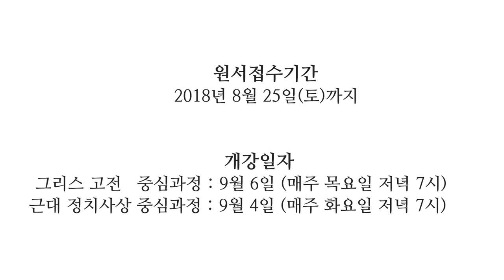[모집] 세인트폴고전인문학교 2018 가을학기 수강생을 모집합니다!!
세인트폴고전인문학교 제 3기생을 모집합니다
모든 학문의 토대가 되는 고전인문학 소양을 정독과 글쓰기, 토론 훈련을 통해 함양하고 이를 통해 인간과 사회를 풍부하게 이해하고 통찰할 수 있는 차세대 지도자를 양성하기 위해 설립된 세인트폴고전인문학교 제 3기생을 모집합니다.

등록을 원하시는 분은 saintpaulacademy.net에서 온라인 지원서를 작성하여 송부하여 주시기 바랍니다. 2018년 9월에 시작되는 가을학기에는 정치사상 중심 과정과 그리스 고전 중심 과정 두 개의 강좌가 개설됩니다. 먼저 그리스 고전 중심 과정부터 순차적으로 수강할 것을 권장하지만 특별한 사유가 있는 경우 정치사상 중심 과정을 먼저 수강할 수도 있습니다. 한 학기 한 강좌 수강 원칙입니다.

원서접수 기간
2018년 7월 22일 ~ 2018년 8월 21일 (한 달 간)

개강일자
그리스 고전 중심과정 : 2018년 9월 6일 (매주 목요일 저녁 7시) + 주1회 개별 조모임 필수
(근대)정치사상 중심과정 : 2018년 9월 4일 (매주 화요일 저녁 7시) + 주1회 개별 조모임 필수

장소
서울시 서초구 사평대로 150, 401호 (반포4동 65-1 궁전빌딩), 고속터미널역 5번 출구

수강인원
35명(예정), 수강 이유를 간단히 적어 보내 주시기 바랍니다.

수강료
입학금: 5만원(환불불가/신입생에 한함)
수업료: 한 학기 30만원

* 수강료 납부 및 등록 절차는 수강생 선정 이후 추후 공지합니다.

장학제도

사유서를 제출하시면 고전인문학교 장려회의 심사를 거쳐 수강료 일부 또는 전액을 지원할 수 있습니다.

온라인지원
 saintpaulacademy.net

02) 733 – 2939

자세한 사항은  수강 편람을 참고해 주십시오.